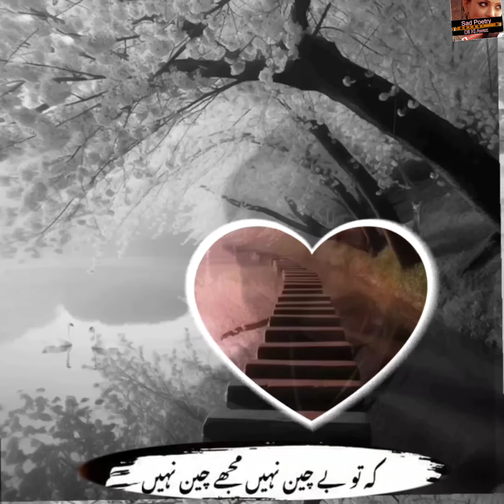Munawar Best Shayari New / Munawar Faruqui Sad Love Poetry Status Big Boss Today 17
Watch Bigboss On Jio Cinema & Colors tv

Note- Thie video is only made for reaction purpose all credit goes to respective copyright owners. if any issue with the video please email me before taking any action, i will remove the video.

Big Boss 17 Ankita & SushantSingh Daughter in Big Boss 😱😱Big Boss 17 Today Full Episode सलमान रोते हुए बिग बॉस से निकले

 views
12 Nov 2023
Salman loses his temper at Khanzaadi for not playing the game right. 💥🤯 Did she deserve it? 🤔

Dekhiye BiggBoss17, Mon-Fri 10PM & Sat-Sun 9PM sirf Colors aur JioCinema par.

CMunawar Faruqui New Shayari | Munawar Faruqui New Bigboss 17 Shayari | Munawar Faruqui Poetry